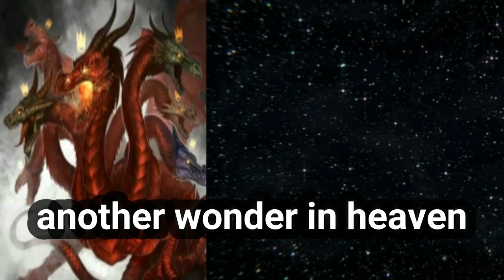The Woman In Revelation 12: Revealed - Part 1